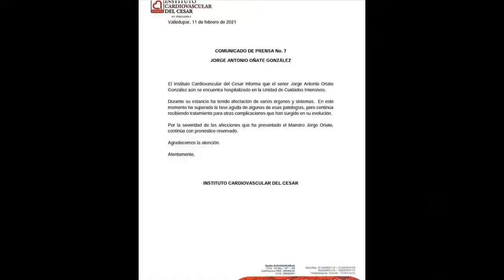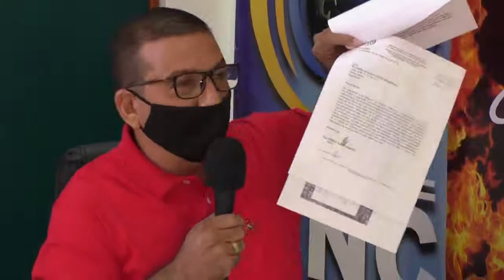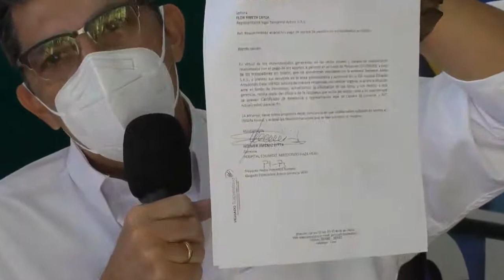EnVivo Candela Viva Emisión Central 12 de febrero de 2021